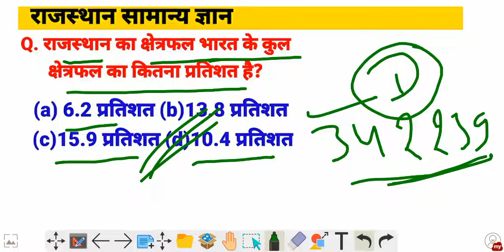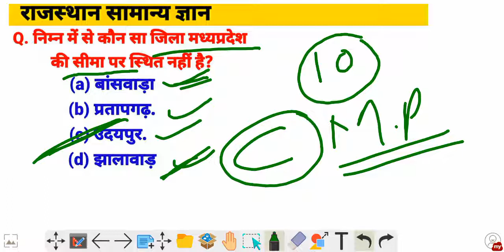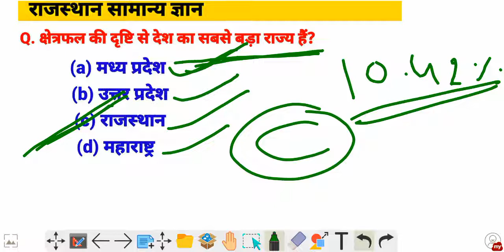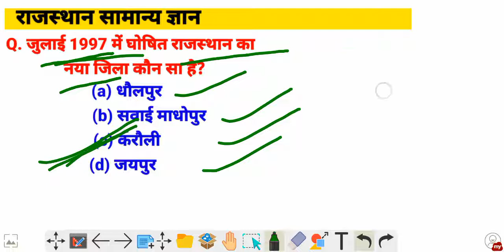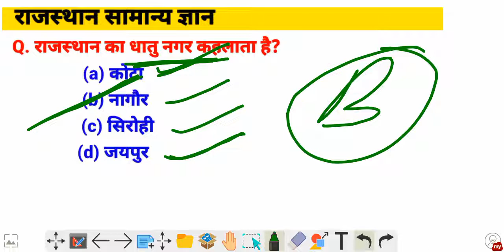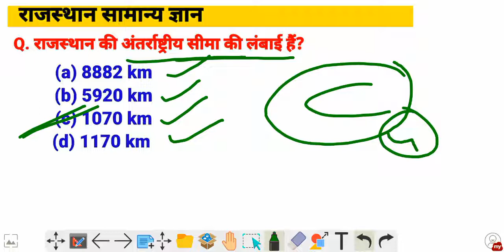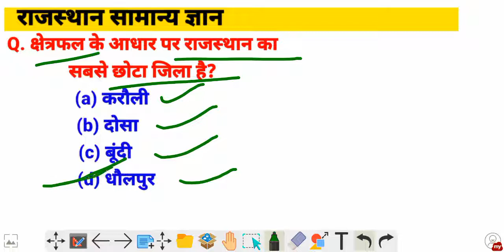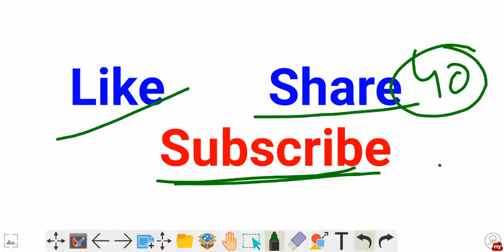राजस्थान सामान्य ज्ञान।। rajasthangk rajasthanpolicegk #vdoexam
इस video में हम जानने वाले ह राजस्थान के कुछ महत्वपूर्ण प्रश्नों के बारे मे जो राजस्थान की सभी प्रकार की प्रतियोगी परीक्षाओं के लिए बहुत ही ज्यादा महत्वपूर्ण है।

वीडियो कैसा लगा हमे जरूर बताये।

इस चैनल पर आप को सभी प्रकार की प्रतियोगिता परीक्षाओ से सम्बंधित महत्वपूर्ण video उपलब्ध करवाए जाते हैं जो आप की तैयारी को आवर भी ज्यादा मजबूत करने में आप की सहायता करेंगे।।

सभी के साथ शेयर भी करे।।

हमारे अन्ये वीडियो देखने के लिए नीचे दिए गए लिंक को open करे।।
PLmJsG51ACEcyOQzMGntep1WEwYHCoZm35

PLmJsG51ACEczHQni6TWI2ZwkMYVe6g0nb

Video को like करे

सभी के साथ share करे